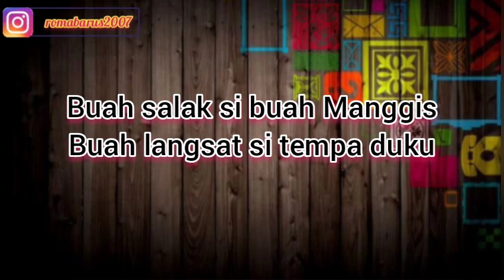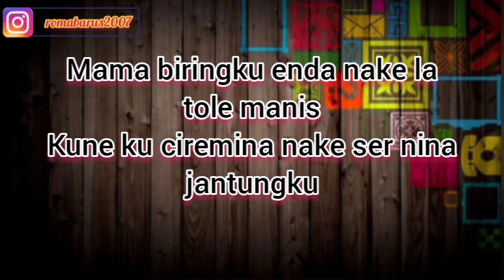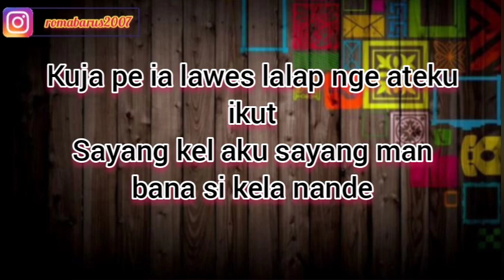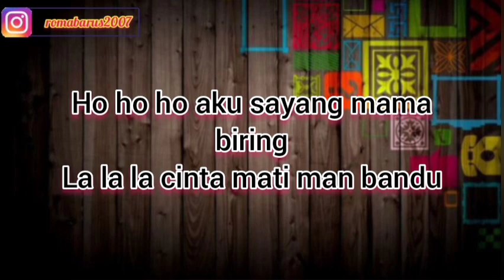DUDUK MANIS | KARAOKE LAGU KARO TERBARU | NADA CEWEK